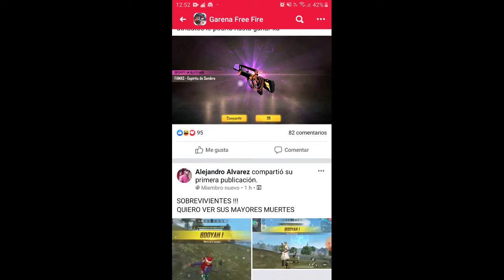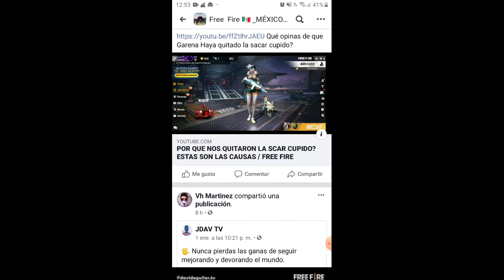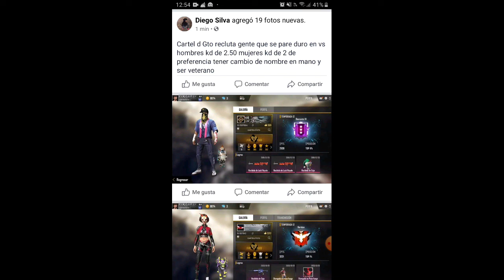Un ROBO TOTAL que GARENA quite la Scar Cupido!